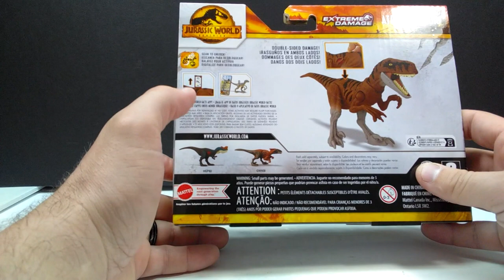2022 Mattel Jurassic World Dominion Extreme Damage Atrociraptor Tiger Review!!!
Today we're checking out another brand new Mattel Jurassic World Dominion release, and this time it's an extreme damage figure! This is Atrociraptor Tiger!!!

Would you like to send something to have reviewed, unboxed, or promoted on Andy's Dinosaur Reviews??? Have some requests???